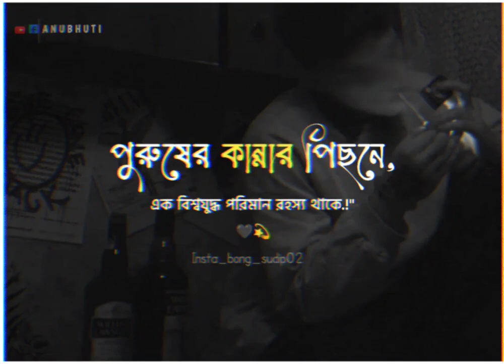এক বিশ্বযুদ্ধ পরিমাণ রহস্য থাকে..!! 🖤😅🥀 sad WhatsApp status video🎥